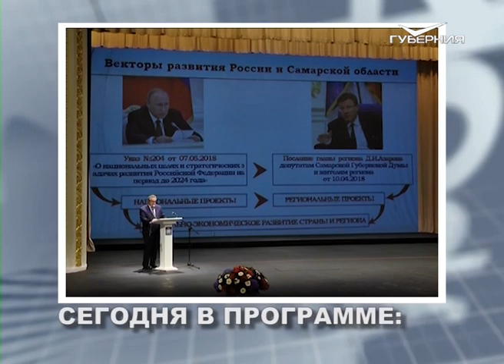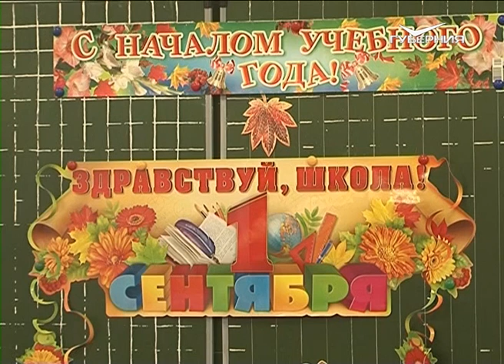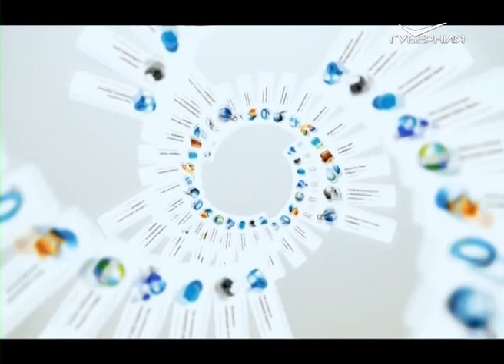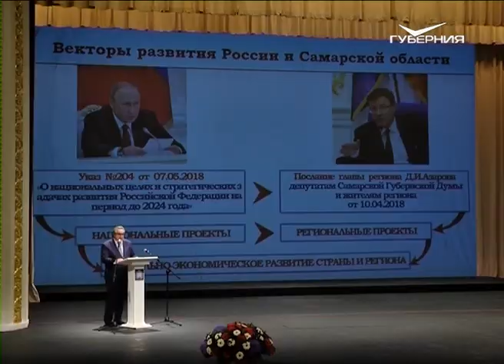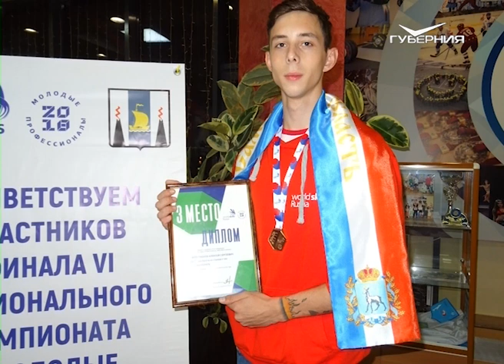Открытый урок от 28.08.2018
Новые школы в новом учебном году, онлайн-чемпионат для школьников и созвездие интеллектуалов.

Чем завершился предыдущий и с чего начнется новый учебный год обсудили на ежегодной августовке.

С чем вернулась сборная области с финала чемпионата Worldskills из Южно-Сахалинска?